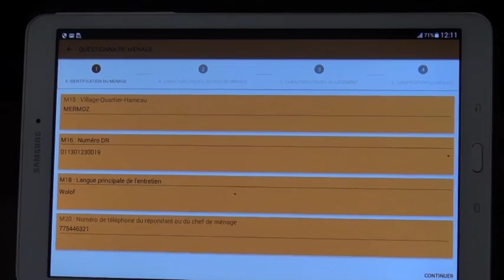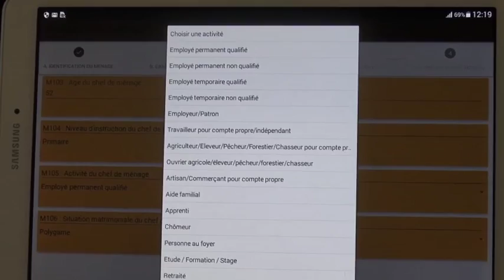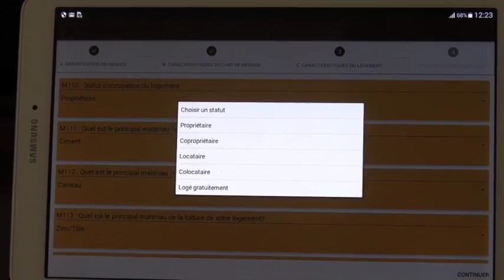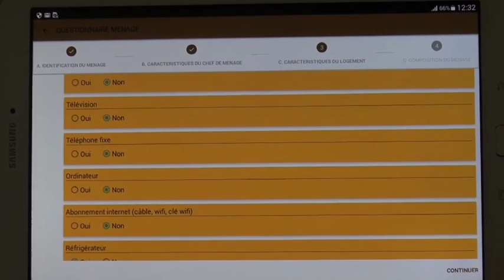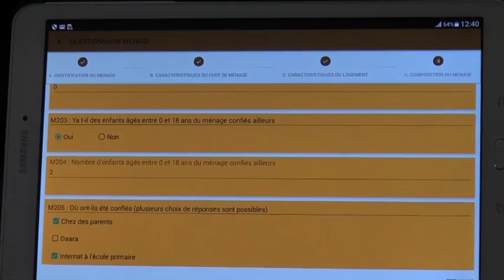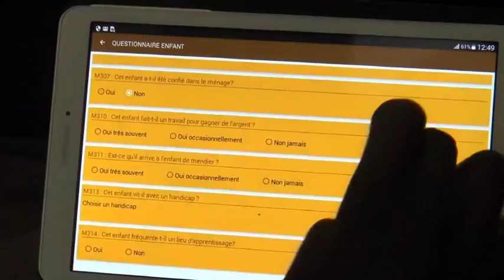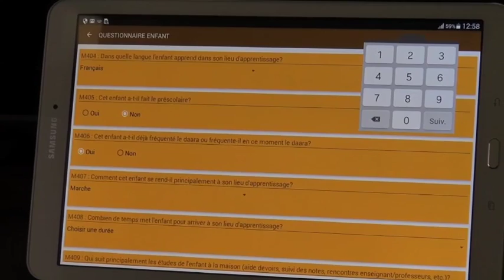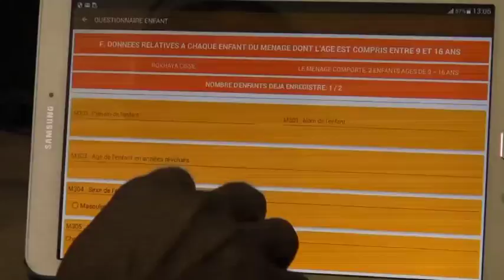Questionnaire ménage wolof 2 1 APA STANDARD